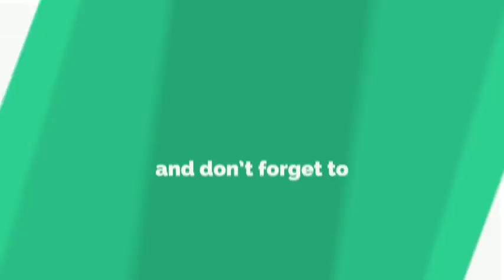പാല് കുടിക്കാതെ കിടക്കുവാ.. അതെ നീ താഴെ ഞാൻ മുകളിൽ.. തുടക്കം തന്നെ || tiktok double meaning dubsmash